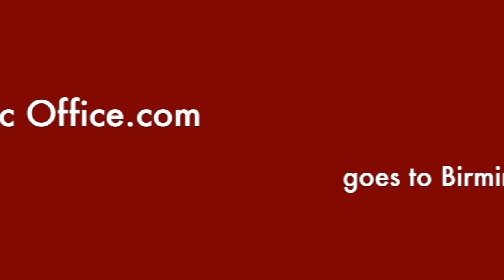KingFish at The Family of Rock N Roll Benefit for Alice Bargeron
Alabama Music Office.com goes to WorkPlay in Birmingham, Alabama to attend a performance by Kingfish for the Family of Rock N Roll Benefit for Alice Bargeron.

Mike Lawley – (Guitar, Harmonica, Percussion, Vocals) Having spent the ten years as front man for Birmingham R&B group Dick's Hat Band, Mike has pleased crowds all over the country with his smooth vocal stylings and blistering guitar work. Signed as an artist and writer by Muscle Shoals Sound in the mid seventies, Mike received a gold record from RCA records in 1983 for his co-writing efforts with Waylon Jennings and Jerry Bridges on “I'll Be Alright.” Among the many bands he played with over the years was Cross, considered to be Birmingham's premier rock band pf the late seventies and early eighties.

Steve Ramos – (Drums, Percussion) Originally from the Washington DC area, Steve is one of the busiest drummers in Birmingham these days. The Cast, Mark Avant's Nightflight, and Dick's Hat Band have all featured Steve on drums and percussion. With the group Vallejo, he made quite an impact on the Austin Texas music scene, and recorded with numerous groups there.

John Jackson – (Bass Guitar) Bassist for Dick's Hat Band for ten years, John has earned the respect of many, including 'swamper' David Hood. John's laid back style and dead-on bass playing can be heard on CDs by many artists, including Mark Sallings, The King Brothers, and Bo Gallager. John also plays regularly with The Tim Boykin Blues Band.

Clay Swafford – (Piano) Clay is a masterful boogie-woogie and blues pianist, having played with legends such as Willie "Big Eyes" Smith, Bob Margolin, Pinetop Perkins, and Jerry Lee Lewis. Powerhouse pianist doesn’t begin to describe him. His lightning fast fingers have dropped jaws of every blues icon with whom he has shared the stage. As Pinetop Perkins himself said, “I have 10 fingers, it looks like he has 20! He’s tearing the keys down on that piano, man!" David Maxwell exclaims that he is “a dynamic and accomplished young blues and boogie-woogie pianist. He plays the blues with affection and soul. His rhythm is steady -­- watch out for this guy!” ". shakes the floor and rattles the roof. Long live the blues! ~ Frank Alkyer - Downbeat - May 2013"

Tim Boykin – (Guitar, Vocals ) A renowned guitarist on the Birmingham music scene since the early 80s, Tim played with Topper Price and the Upsetters for more than a decade, and fronts his own blues trio, the Tim Boykin Blues band. A self-described journeyman, Tim is a first-call studio session player, has an extensive discography, and has also performed for audiences all over the USA, including Canada and Japan. Tim says Kingfish is the best band he's ever played with.